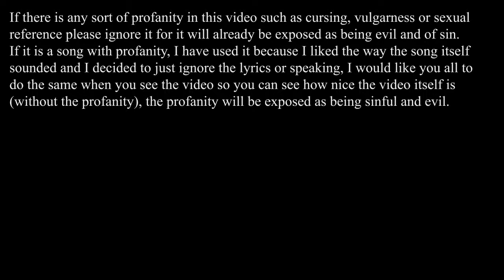Here we go Again (beta)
Ignore anything in this video that appeared to be blood, it is not blood and this Yusuke and Sensui are my characters they do not bleed and anything that came from or was one them that looked like blood was tomatto sauce.

Barack Obama is the Antichrist and Pope Francis is the False Prophet, they have exposed themselves on various occasions, you can find out from God and Jesus by letting them reveal it to you.

When someone is destroyed by the mark of the beast and blow up (literally) the one born from their destruction will look similar to them and will not be a human (but look like one) (for animals the one born from their destruction looks similar to them).

These individuals that are not human are not male or female but have only 1 of these genders sexual reproductively (depending on if they look like a male or female and they should be treated as such).

The word good has two meanings, one applies to God and only God and the other applies to righteousness, there is no such meaning for good as being nice like the word great, it only has two meanings and anything else is out of context.